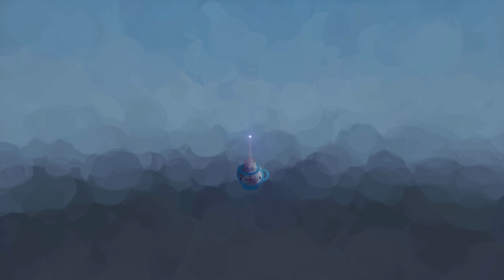NinjaMic - Nothing In My Way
Made on request for EnochRoot's Deadbeat Detective series. With cover material from RedProphett and chaos30691